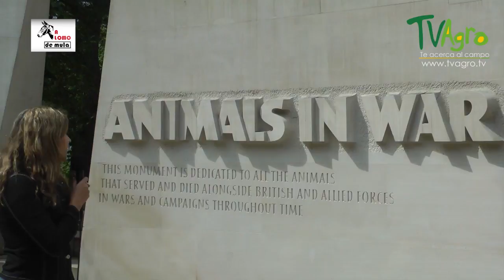Cremación y Experiencias Mulares en Londres - TvAgro por Juan Gonzalo Angel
Al igual que los burdéganos, las mulas son casi siempre estériles, y en los pocos casos de fertilidad las crías tienden a ser de bajo peso y débiles. Su esterilidad se atribuye al diferente número de cromosomas de las especies de las que proviene (los burros tienen núcleos de 62 cromosomas, mientras que los caballos los tienen de 64).

En realidad, la mula es un animal semiestéril: todos los machos son estériles por un problema en la glándula seminal; sin embargo, la hembra puede generar óvulos fértiles. Cuando los cromosomas se recombinan, antes de quedarse con la mitad de la dotación genética de la hembra y formar así un gameto, se reparten al azar. Todos aquellos óvulos generados con parte de los genes procedentes de yegua y burro (los progenitores de la mula) mezclados, son óvulos estériles y no podrán ser fecundados. Sin embargo, los escasos óvulos que por recombinación al azar se formen sólo con el ADN heredado de su madre yegua, o sólo con el ADN heredado de su padre asno, sí pueden ser fecundados. El porcentaje de óvulos fértiles es extremadamente bajo.

Por ello, si en esa ovulación (una de entre muchos ciclos ovulatorios) la mula es cubierta por un caballo, engendrará un potro, y si es cubierta por un burro, engendrará un pollino. No se conocen casos en que una mula dé a luz a un híbrido similar a ella. Así, una mula que tenga ciclos estrales y pueda llevar un feto, podrá quedar preñada de forma natural o por medio de transferencia embrionaria. Básicamente, el problema reproductivo radica en poder preñar al animal.

A pesar de esto, cuando la mula queda gestante, es difícil que lleve a término la gestación y en tales casos, por lo general, la cría nacida es débil y enfermiza. Algunos autores lo asocian a que es un animal nacido con acortamiento de telómeros y sufre envejecimiento prematuro. Sin embargo, dada la escasez de estos partos, es algo que no se ha podido demostrar todavía.

Pese a ser semiestériles, una mula parió en la Provincia de Córdoba (España), en la localidad de Luque, en 1952,4​ otra en Magdalena (Colombia), y otra más en Bután, el 7 de junio de 2004.5​ En 2003, investigadores de la Universidad de Idaho y de la Universidad Estatal de Utah, Estados Unidos, encontraron una forma de reproducir mulas, clonando la primera mula como parte del Proyecto Idaho.